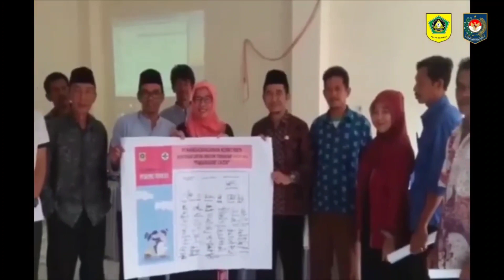Pasanggiri Catin Puskesmas Tenjolaya